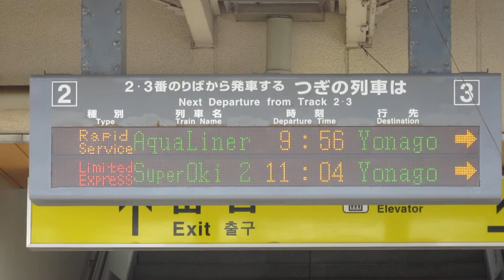JR西日本 浜田駅 ホーム 発車標(LED電光掲示板)